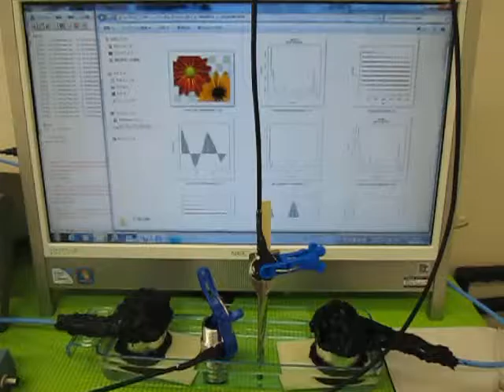超音波の発振制御技術 （超音波システム研究所 ultrasonic-labo）